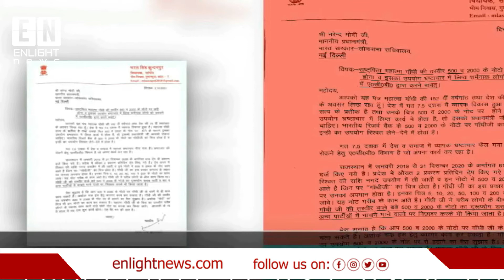കറൻസി നോട്ടുകളിൽ ​ഗാന്ധിയുടെ ചിത്രം മാറ്റുമോ